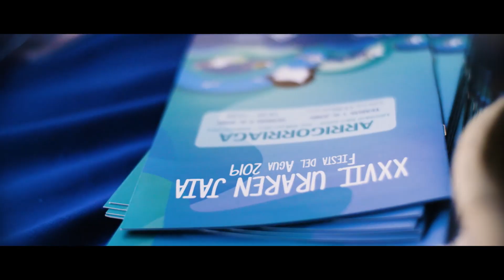Uraren Jaia 2019 / Fiesta del Agua 2019